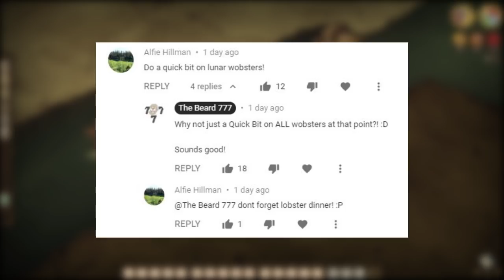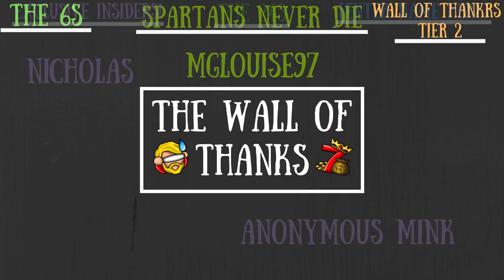Don't Starve Together Quick Bit: Wobsters/Lunar Wobsters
These be some cool crustaceans!

To Those Who Make It Possible:

MazKanata II Kyra_Blake II Ken Aguasa